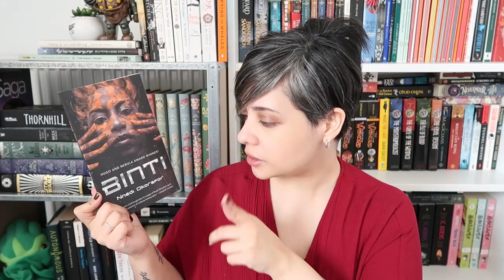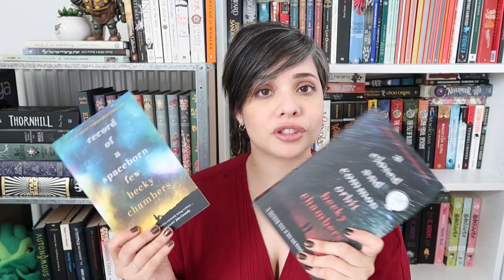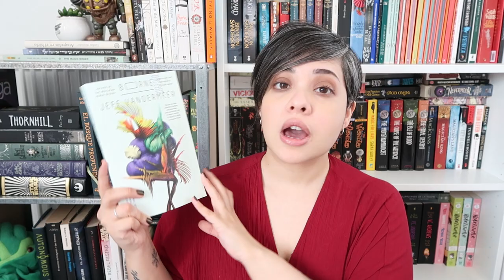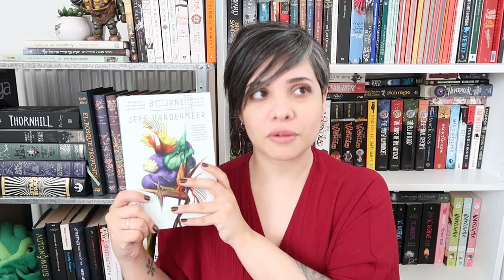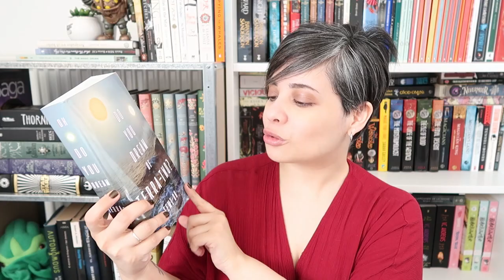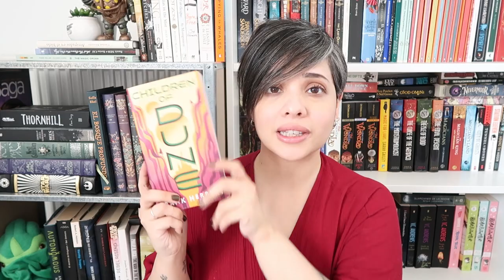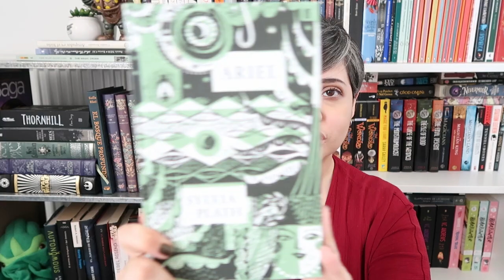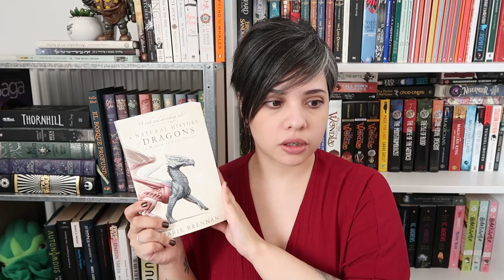Books I am Reading in June 2020!